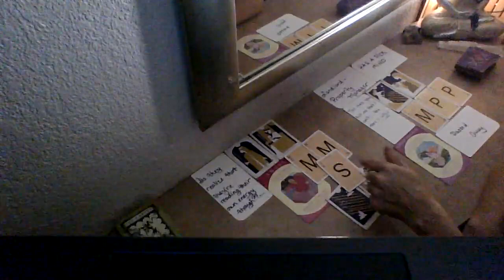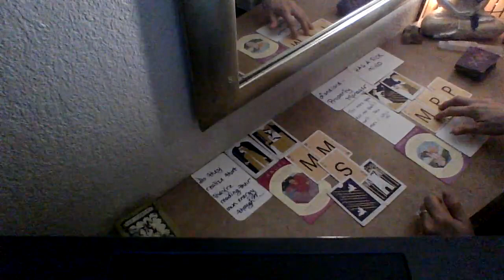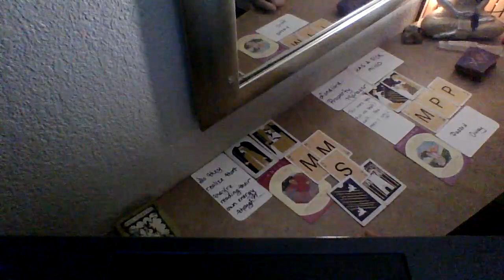2 quick flash messages. Both describe liars/frauds.